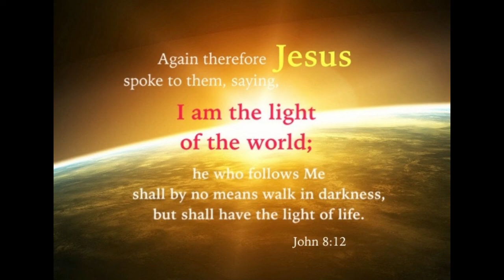The Second Coming Revisited Parts 73 - 75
Pastor Byers continues the discussion on the Parable of the Ten Virgins and the condition of the church as Jesus's bride. He also discusses the the wedding feast and the Rapture are not the same.